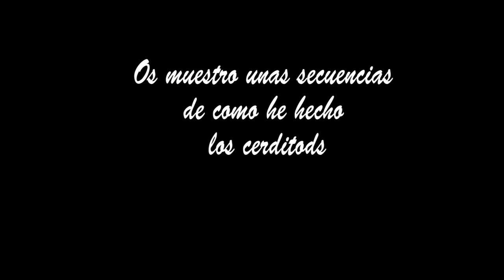Receta Tarta de flan con galletas (Sin horno) - Recetas de cocina, paso a paso. Loli Domínguez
Receta Tarta de flan con galletas (Sin horno).
       VIDEORECETAS SIMILARES QUE TE PUEDEN GUSTAR:
MI TIENDA EN AMAZON PINCHA EL SIGUIENTE ENLACE:
La tarta más sencilla de preparar pero que gusta tanto que siempre es una fiesta cuando la ponemos en la mesa
Ingredientes:
3 Paquetes de galletas tipo napolitanas
Leche suficiente para humedecer las galletas
Para la capa de flan de vainilla:
500 ml Nata o crema de leche al 35% MG ( Materia grasa)
250 ml Leche entera o semidesnatada
1 Paquete de preparado para flan de 8 raciones Royal
Para la capa de flan de chocolate:
500 ml  Nata o crema de leche al 35% MG (Materia grasa)
250 ml  Leche entera o semidesnatada
150 g Chocolate con leche
75 g Chocolate postres de Nestlé
1 Paquete de preparado para flan de 8 raciones Royal
Para el ganache de cobertura:
150 g Chocolate postre de Nestlé con un índice de cacao del 50 %
150 ml Nata o crema de leche con un 35% MG (Materia grasa)
Para decorar:
2 Paquetes de galletas con chocolate para decorar la tarta alrededor
1 Paquete de fondant color blanco
Colorante en gel rojo y verde
1 Molde desmoldable de 22 cm X 22 cm x 5cm
1 Papel de hornear para facilitar el desmontaje

Vector de Logos creado por BiZkettE1